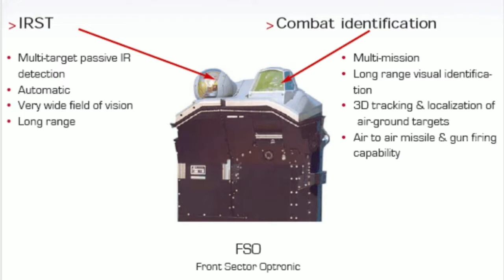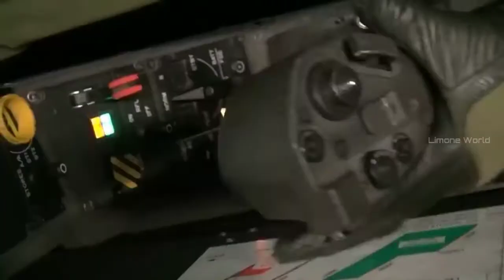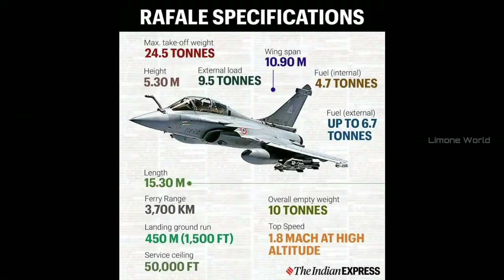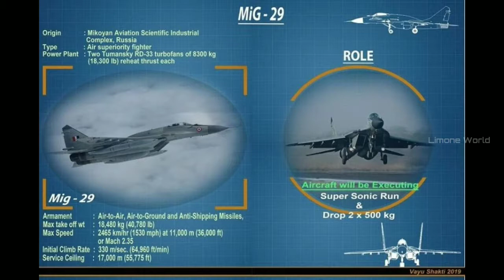Indian Rafale Fact check video in Malayalam (മലയാളം) | Limone Auto World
The Dassault Rafale is a French twin-engine, canard delta wing, multirole fighter aircraft designed and built by Dassault Aviation. Equipped with a wide range of weapons, the Rafale is intended to perform air supremacy, interdiction, aerial reconnaissance, ground support, in-depth strike, anti-ship strike and nuclear deterrence missions. The Rafale is referred to as an "omnirole" aircraft by Dassault

The French-made Rafales are India's first major acquisition of fighter planes in 23 years after the Sukhoi jets were imported from Russia.

*Credits*

Bharatsakthi.in, Thedrive.com, ndtv.com, wikipedia.in, The Indian Express

Mr. Arun Moozhiplackal -
Former batalion senior under officer
17(K) Bn NCC Pala-Army Wing

Video footages- Thedassault Aviation, Spunky Warriors

Images- Google, Wikipedia